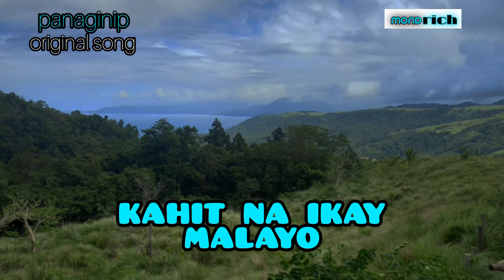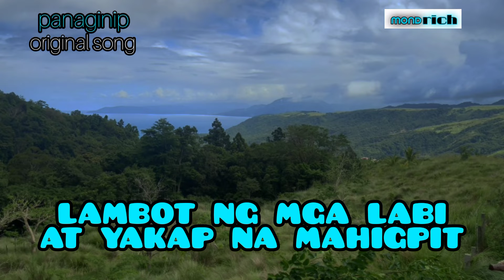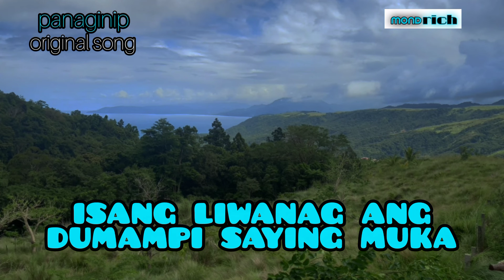panaginip original song with real drum